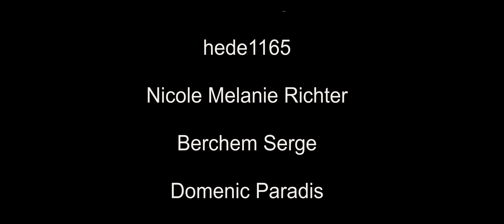Budakuten sind Butterbrote ? - Euro Truck Simulator 2 deutsch #032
Es geht weiter nach Norden.